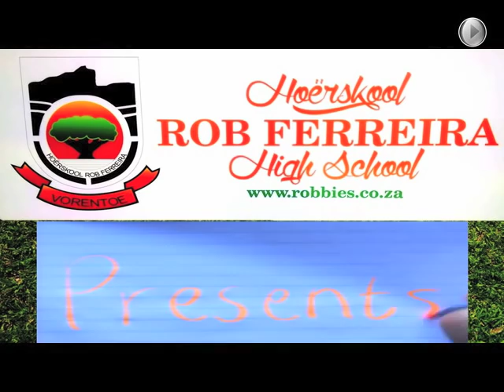Bestmed WGTP Rob Ferreira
Rob Ferriera Hoerskool in White River, Mpumalanga, have submitted this lovely video for the Bestmed We've Got The Power campaign.